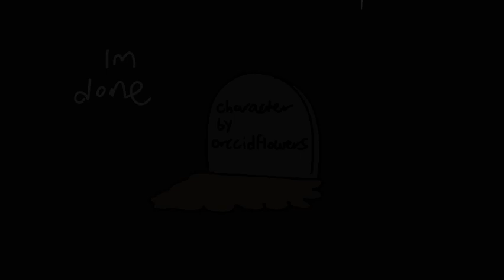SCREAM FOR MY ICE CREAM ANIMATION MEME **GIFT** “\(°A°)/“ ….((flipaclip))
my hed hurts AUWUWH OWW

oh but heer it is ^_^
characters: nit mine!M belings to orccidflowers/Reine on timtiok ihope uliek it XJ
original *was* by taylor our beloved president